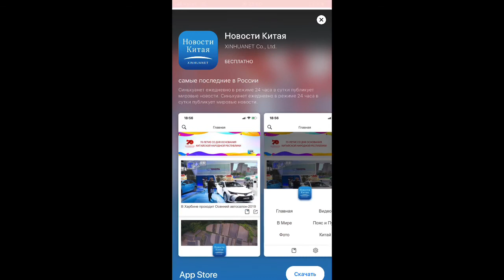BlockuDoku Ежедневное испытание 20 Января